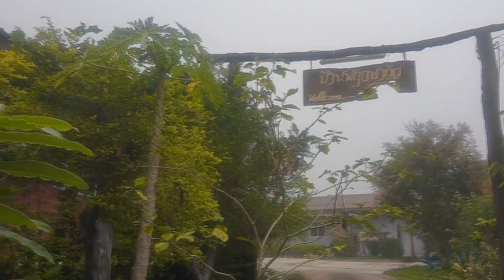พาชมดอกไม้และสายหมอกยามเช้า ที่ พฤกษาวิว โฮมสเตย์ น้ำหนาว เพชรบูรณ์